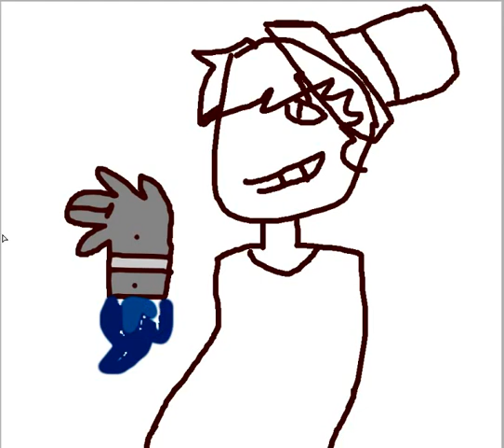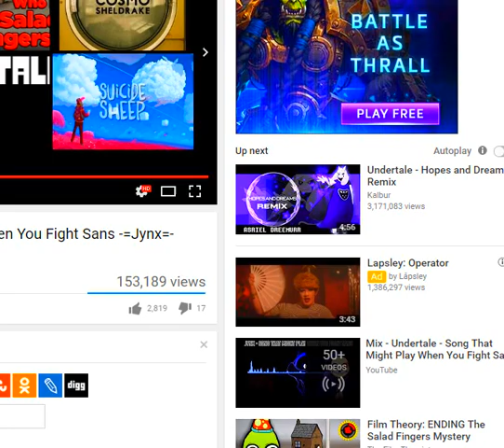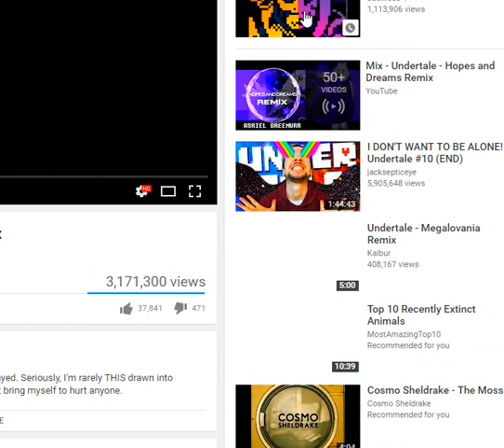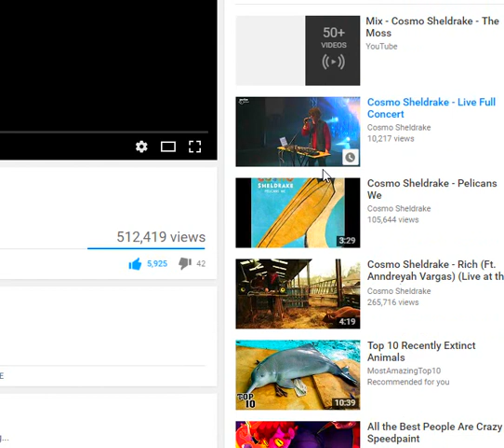Axle :b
this one of meh charecters :b